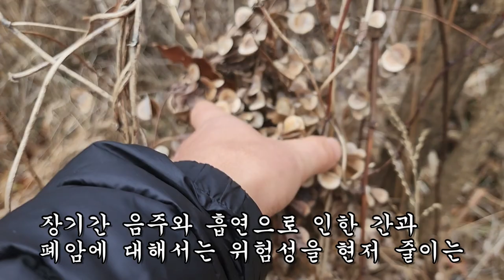다 죽어가는 사람 8명중 7명을 고친 만병통치 수준의 최고의 뿌리!